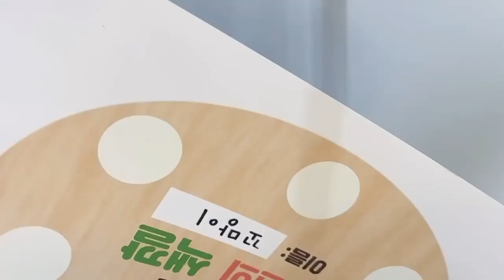색깔놀이 추천! 자연물 팔레트놀이🌷🩷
봄이 되니 아이들이랑 산책 많이 나가시죠?
이럴 때 팔레트 하나 딱! 들고 가면 놀이가 더욱 풍부해진답니다🤭
내가 찾은 자연의 색🌱
바깥놀이 때 활용해 보세요🩵